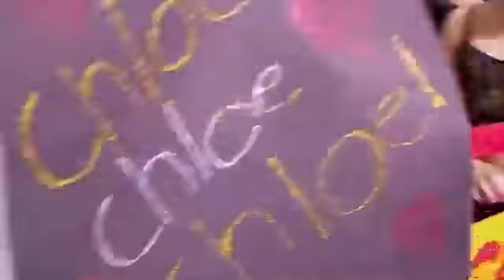Abbys most Savage moment's dance moms